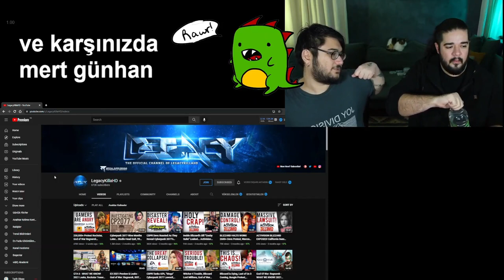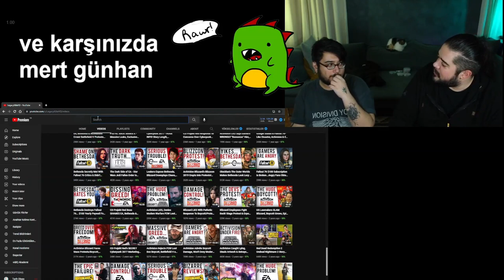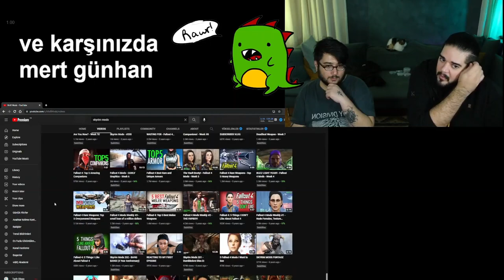Can Sungur ve Mert Günhan +18 thumbnail kullanan oyun kanallarından bahsediyor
Bu kesit Can Sungur'un Facebook veya Youtube içeriklerinden alınmıştır.
Can Sungur'un resmi hesabı değildir.
Can Sungur'un resmi kanallarına aşağıdaki linklerden ulaşabilirsiniz.